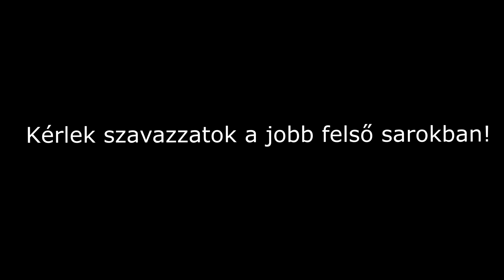F O N T O S ! (Már nem)